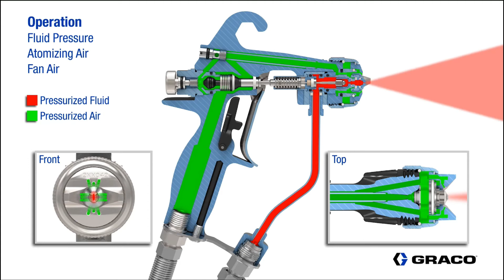Graco PerformAA Spray Gun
Performance Above All with material specific air caps and fine finish spray tips for superior spray performance. Light weight gun designed for operator comfort with optimized balance, trigger pull and ergonomics.